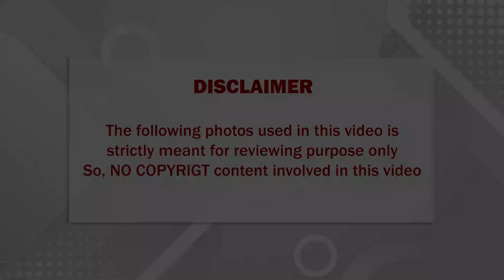🔴 கேரளாவில் 13 ரூபயாய், தமிழகத்தில் 20 ரூபாய்; சற்றுமுன் வெளியான அதிர்ச்சி ரிப்போர்ட்